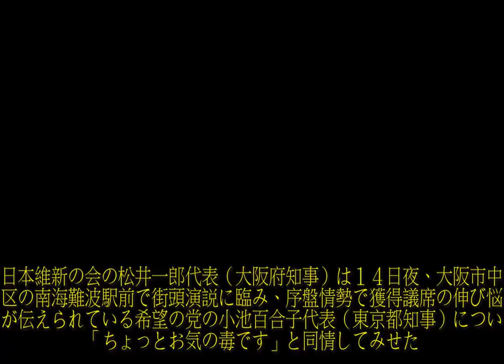失速の小池百合子氏に「ちょっとお気の毒です」維新・松井一郎代表が同情…大阪で合同演説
日本維新の会の松井一郎代表（大阪府知事）は１４日夜、大阪市中央区の南海難波駅前で街頭演説に臨み、序盤情勢で獲得議席の伸び悩みが伝えられている希望の党の小池百合子代表（東京都知事）について「ちょっとお気の毒です」と同情してみせた。演説には小池氏と地域政党「減税日本」代表の河村たかし名古屋市長も並んだ。

　維新、希望両党はともに「身を切る改革」を掲げ、今回の衆院選は候補者の擁立などで協力関係にある。

　松井氏は演説で、自身と小池氏が国政政党の党首と知事の「二足のわらじ」をはく立場だとして「僕も大阪府知事の仕事がおろそかになるんじゃないかと言われた。小池さんの気持ちはよく分かる」と理解を示した。